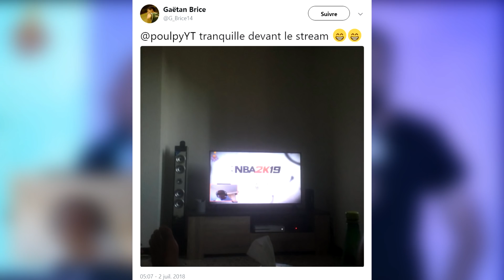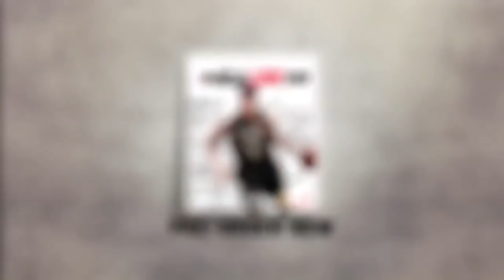NBA 2K19 : "Débrief" de l’événement 2K en Grèce !!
Si tu souhaites m'apporter un soutien financier pour que cette belle aventure puisse continuer, je t'en remercie d'avance! Ca se passe ici :